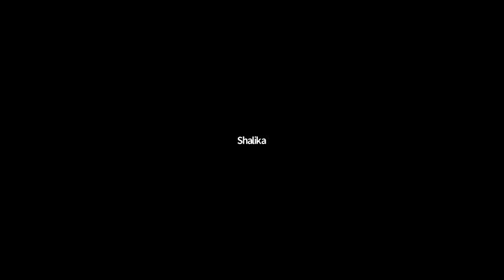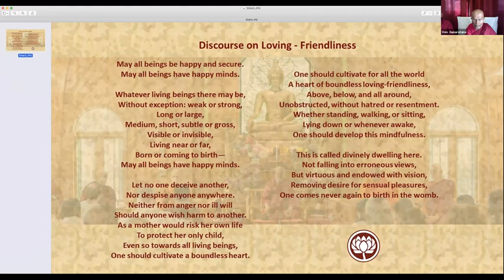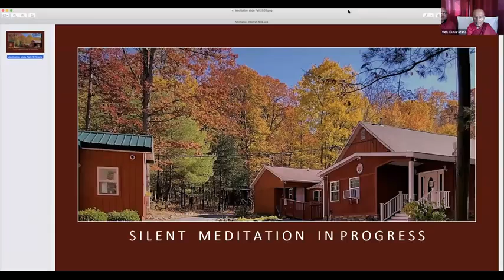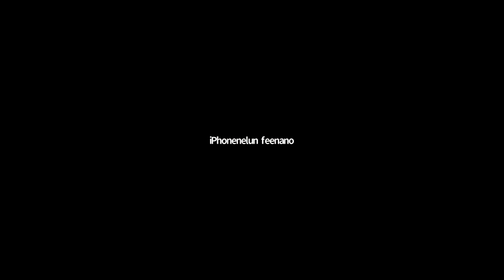Bhavana Morning Session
Bhavana Morning Session පූජණීය හෙනෙපොල ගුණරතන ස්වාමීවහන්සේ.
Bhante Gunaratana Maha Thera
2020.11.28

Bhavana Society Forest Monastery-  Meditation Centre
97 Meditation Trail,
High View, WV 26808 USA